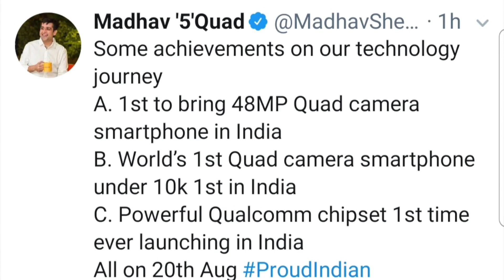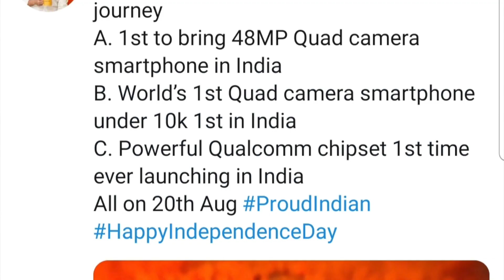Realme 5 Official Price 8999/- Confirmed !! Chipset Snapdragon665 Confirmed Detail In HINDI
Hello friend

            Humne Aaj Is Video Me Realme Ke Upcoming Model Realme 5 Ke Baare Me baat Ki Hai Jha Humne Dekha Ki Mr. Mhadav Seth Ne Twitter Par Announce KIya Hai Ki Realme 5 Me Qualcom Chipset Milega Jo New Hoga Or Sath Hi Ye Phone Under 10K Ki Price Me Hai Or Sath Me 48Mp Ke Sath Ye 1st Phone Hai Jo Quad Camera Ke Sath Aa Rha Hai !!

Aap Btana Comment Me Btana Ki Apka Kya Sochna Hai In Phone Ke Baare Me Comment Karke Jarur Btana !!